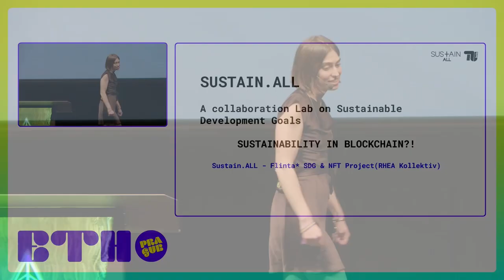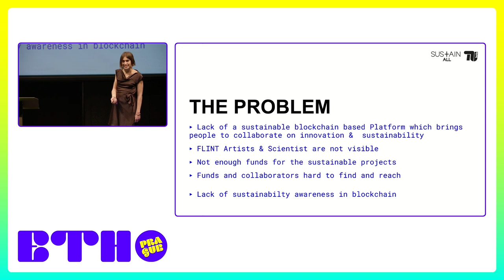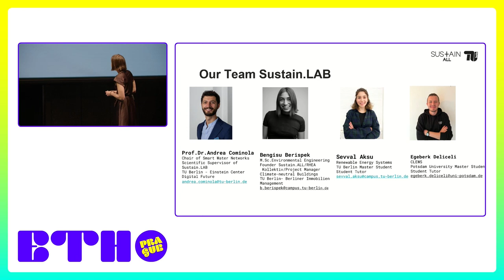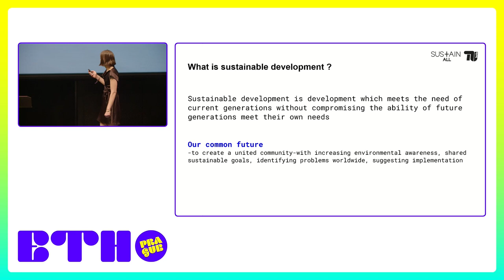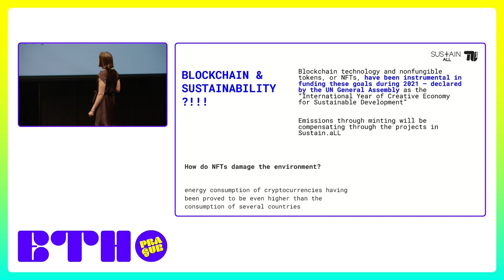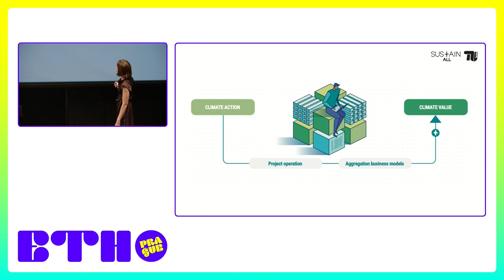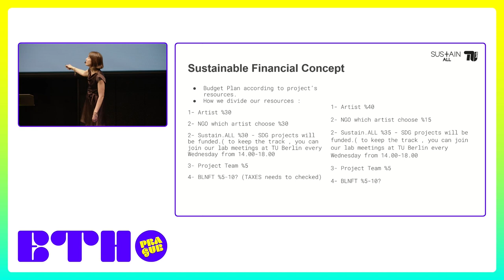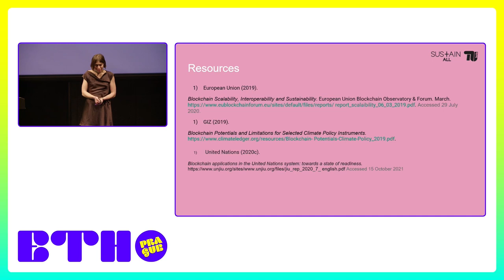How to bring sustainability in the blockchain world? / Bengisu Berispek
Bengisu Berispek, the founder of RHEA Kollektiv & Sustain.ALL, will tell you more about what is sustainable blockchain, what are the Sustainable Development Goals, and how they match their artworks with SDGs.